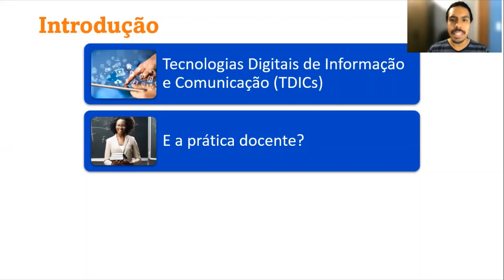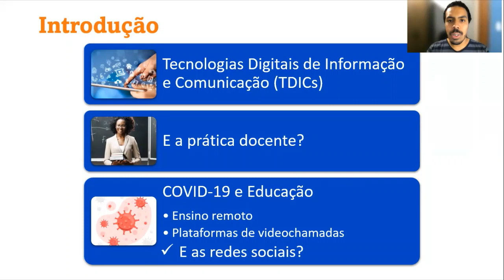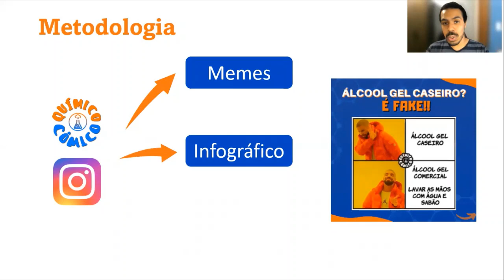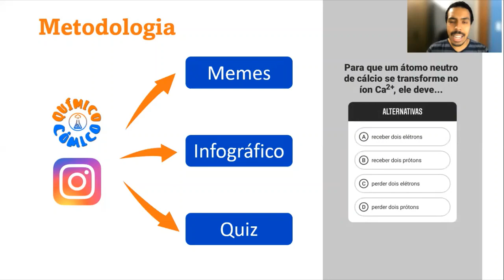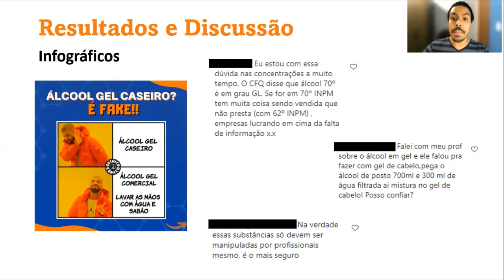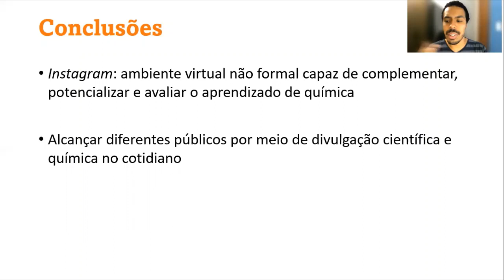Instagram: uma proposta digital para o ensino de química e divulgação científica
O contexto pandêmico expôs uma necessidade de professores dialogarem mais com as
complementar para aproximar o cotidiano dos alunos aos conteúdos de química. O
presente trabalho apresenta uma proposta de recursos adicionais de ensino de química
em uma página no Instagram.

Vinício Francisco Ibiapina1, 2(PQ), Monique Gonçalves1, 3(PQ).
1Fundação Técnico Educacional Souza Marques (FTESM)
2 Universidade Federal do Rio de Janeiro (UFRJ)
3Universidade do Estado do Rio de Janeiro (UERJ)
educação; Ensino de Química.